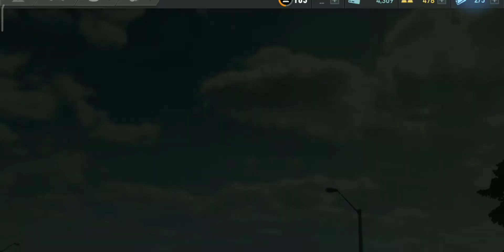NFS NOLIMITS | BUGATTI DIVO | DAY 6 - FROM GRACE | DEVIL'S NIGHT | LEADERSHIP GAMING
Need For Speed - No limits, SPECIAL EVENTS, NFS DEVIL'S NIGHT UPDATE

NFS NO LIMITS, DEVIL'S NIGHT UPDATE SERIES, SPECIAL EVENT, "BUGATTI DIVO" SERIES,"BUGATTI DIVO SERIES" DAY 6 – FROM GRACE

00:00 - DAY 6 - "FROM GRACE"

00:31 - EVENT 1 – HUNTER | IRONBOAR BRIDGE REVERSE, DAY

01:45 - EVENT 2 – RUSH HOUR | NOVATO BAY BOULEVARD, DAY

03:15 - EVENT 3 – RUSH HOUR | NOVATO COAST, DAY

04:42 - EVENT 4 – AIRBORNE | NOVATO BAY DRIVE, DAY

05:54 - EVENT 5 – RUSH HOUR | NOVATO COAST ROUTE, SUNSET

07:11 - EVENT 6 – RUSH HOUR | NOVATO BAY ROAD, NIGHT

08:30 - EVENT 7 – AIRBORNE | CLIFFSIDE CLIMB, NIGHT

10:02 - EVENT 8 – RUSH HOUR | DIGSITE TRAIL, NIGHT

11:30 - EVENT 9 – RUSH HOUR | ROCK ARCH PASS, NIGHT

13:10 - EVENT 10 – NITRO RUSH | CHASM DRIVE, NIGHT

14:35 - EVENT 11 – RUSH HOUR | CLIFFSIDE DESCENT, NIGHT

15:59 - EVENT 12 – RUSH HOUR | NOVATO BAY DRIVE, NIGHT

17:15 - EVENT 13 – AIRBORNE | IRONBOAR BRIDGE SPRINT, NIGHT

18:28 - EVENT 14 – HUNTER | CORNERSTONE NORTH, EVENING

20:01 - CHAPTER COMPLETE

20:09 - DAY 6 "FROM GRACE" COMPLETE

20:19 - THANKS FOR WATCHING, LIKE SHARE & SUBSCRIBE OUR CHANNEL LEADERSHIP GAMING FOR MORE UPDATES.

new update

Need For Speed No Limits Devil's Night Update
Devil's Night Update Overview
Need For Speed No Limits NEON Lights
Need For Speed No Limits Bugatti Divo
Need For Speed No Limits Aston Martin DB5
Need For Speed No Limits Modshop Feature Neon Lights
Need For Speed No Limits Update
Devil's Night Update
Bugatti Divo
Underworld
Wolf
NFSNL Update
NFSNL Devil's Night Update
NFSNL Neon Lights
NFSNL Modshop Neon Lights
Devil's Night Bugatti Divo
Neon Lights Modshop
New Car

Devils Night Day 6 tips
Devils Night Bugatti Divo Day 6 tips
Need for speed no limits Devils Night day 6
Bugatti Divo day 6
NFSNL Bugatti Divo tips
Need For Speed
NoLimits
Devils
Night
Bugatti
Divo
Day 6 tips
NFSNL Bugatti Divo Devils Night day 6
Devils Night Update Bugatti Divo
NFSNL Bugatti Divo
Day 6 Devils Night
Bugatti Divo Day 6 Devils Night NFSNL
Devils Night Day 6
Bugatti Divo Day 6 NFSNL
The Organizers
BRPD cops
Final
Revolution story arc
NFSNL
need for speed devils night fromgrace
nfs nl from grace day 6

ABOUT US-

Hi there! New to Leadership Gaming, If so, here's what you need to know -- We like Gaming, Really a lots Of Gaming, Specially Racing a LOT, so I use this channel to explore Racing with the World Famous Racing Franchisee Need For Speed, Here We Play NFS Nolimits, NFS MostWanted, Asphalt Racing Games, Along with Some Classics Games Like Plants And Zombies, Valarant And Sometime PuBG Also. We to help you in Fulfilling the Gaming Desire Inside You. So What are You Waiting For Check Out The Social Links To Find The Latest Gaming Videos. If You Like Our Work, Feel Free To Like Videos, Comments Below to express Your Opinion, Subscribe Our Channel And Also To Hit The Bell Notification Icon To "All" for Getting All The Latest Updates Quickly.

Where else you can find Us: (Social Media)

Join our growing gaming community for new videos everyday !

Please contact Leadership Gaming Team at